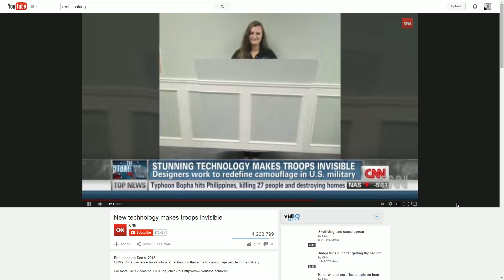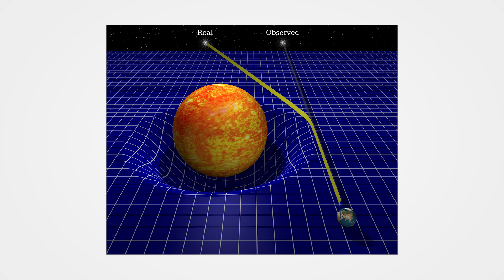THE SCIENCE BEHIND INVISIBILITY! - Pop Science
One of the most popular fictional technology in video games from the past 15 years have been invisibility cloaks. But is a cloaking device something humans could actually make and more importantly, would physics allow it?  Without light, matter is invisible. You can’t technically see any object that doesn’t emit or reflect photos. This means that nearly everything you see in your day to day life is merely the light that has bounced off an object and into your eye, not the actual object. Therefor, to go invisible, you must either absorb all the photons from reflecting back, generate your own photons to trick the viewer, or bend photons around your body so they never actually even bounce off.
So absorbing photos is not necessarily as difficult as it sounds. The problem is that when an object absorbs photos, light is not bounced back to the viewer. They simply see a black silhouette of you. At night or in space this might not actually be an issues, in fact nearly all special forces wear black to hide in the dark. It’s down side is when the user is present in daylight and as photons are absorbed by the cloth, it’s converted into heat energy so if any thermal vision was used, you’d actually be even easier to spot.
Faking out the eye by generating a different light pattern is precisely how modern day cloaking devices work. Small cameras and sensors stream video from one side of the cloth. Materials with favorable properties are generally not very reflective and not unnaturally bright. As seen in this video, the military has already shown a lot of interest in the technology to help special forces get into an area or stranded soldiers out of an area. In urban and natural areas where the background is a random static pattern such as grass, leaves, stones, or rubble the device works near flawlessly. When the user is near recognizable geometries, the technology seems to fall apart.
Bending light around an object seems to be the most authentic method of cloaking. In fact, black holes have such immense gravitational fields that light bends around it, making far away stars that you shouldn’t be able to see, visible. The image is very distorted and doesn't really look natural though. Again, under random chaotic patterns, it can be quite useful. The act of bending light in general has it’s practical limitations though. Generating a gravity well deep enough to be successful is currently impossible. With dark energy or dark matter, this limitation can be lifted, but until then it’s simply not practical enough.
There’s no doubt that having invisibility and the shotgun is some of the most exciting moments in gaming. In fact, games are a perfect medium to examine fanciful technology and encounters. They give you a looking glass into the world of the unknown and allow you to not only witness these interactions, but you can also take part in them. Anyways guys, if there was one place you could go or thing you could do while invisible, what would it be?

Have what it takes to get paid for your videos? If I like what I see, I'll point you in the right direction!